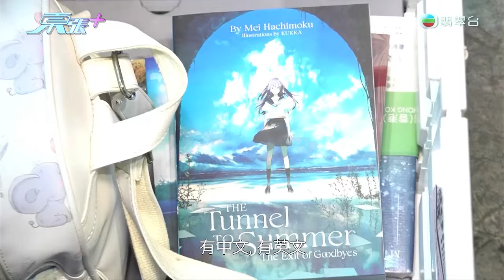一年一度的香港書展現正舉行 《東張》帶大家到現場感受氣氛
一年一度的香港書展現正舉行，《東張》主持到會展現場向大家介紹。

另外，場內增設電影主題的攤位，更展出票房過億元的電影《九龍城寨之圍城》場景模型，吸引市民打卡。